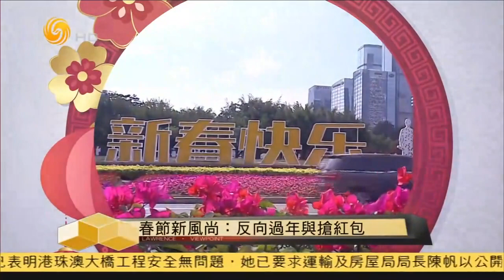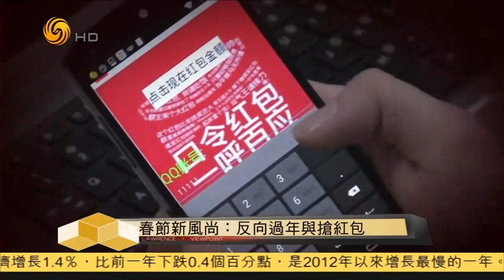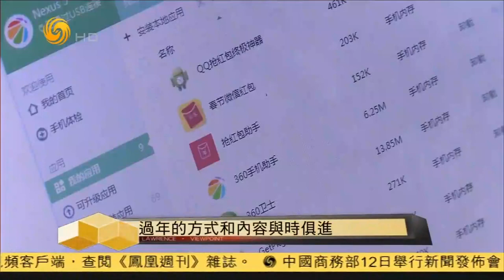每日亮點|豬年春節“反向過年”成新潮流《時事亮亮點》20190213